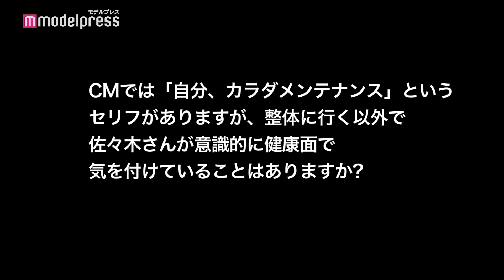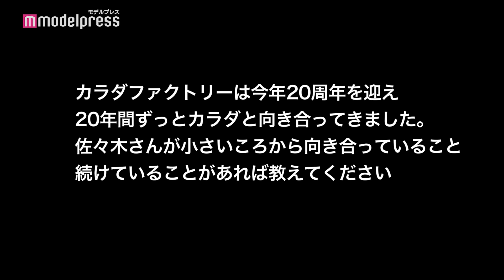“カメラマン”佐々木希、真剣な眼差しでシャッターを切る「カラダファクトリー」新CM＆メイキング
女優の佐々木希が出演する「カラダファクトリー20周年記念CM」が、2021年2月1日（月）より放送される。

CMでは、佐々木扮する取材カメラマンが、カラダファクトリーの整体師が施術している様子や施術中の「手」にフォーカスをあて撮影。日当たりの良い温かみのある室内で今まで多くの人々を支えてきた整体師の「手」を見つめる佐々木の真剣な眼差しから、人と人が「手」を通して深く向き合っている空気感を丁寧に捉えている。

撮影後のインタビューでは、カラダファクトリーが掲げる「自分、カラダメンテナンス」にちなんで健康面で気を付けていることなどを話している。